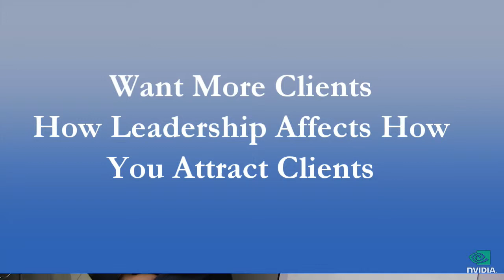How to get LARGER Clients - Sales Techniques Training for Your Small Business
Master Coach Rich Grof explains how you can start attracting bigger, more profitable, clients.

Your income in your small business, professional sales position or corporate leadership career is directly related to your leadership level or your influence capability. Making one small improvement to your leadership level causes a ripple effect in your income capacity. You can have the knowledge and the understanding of the sales process but still not move the prospect forward. Without a strong leadership posture, prospects will push against you and not move forward.

Find out more about our leadership training programs by visiting our